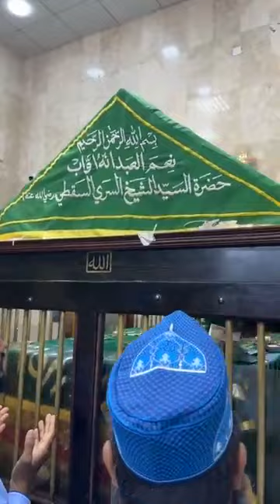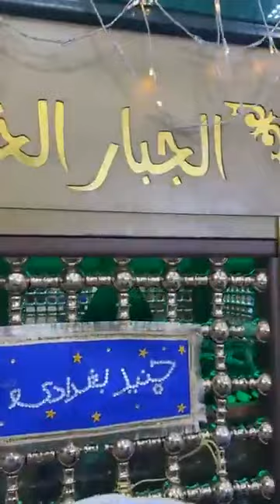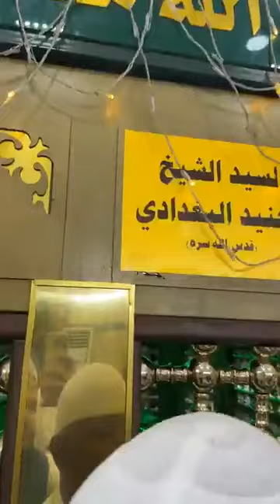hazrat junaid bagdadi or siri saqti ki bargah main hazri iraq ziarat part 4